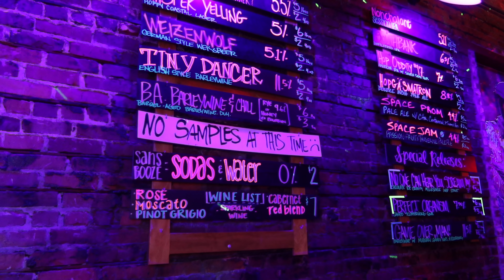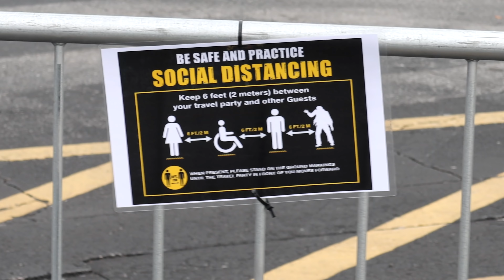Halloween Haunt Season 2020 Begins! | 13th Floor Jacksonville Is Open!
We make our annual trip to 13th Floor Jacksonville, FL to check out what they have to offer. The theme for 13th Floor Jacksonville this year is Bloody Mary and is well done with maintaining measures to ensure guest and worker safety. This is our experience.